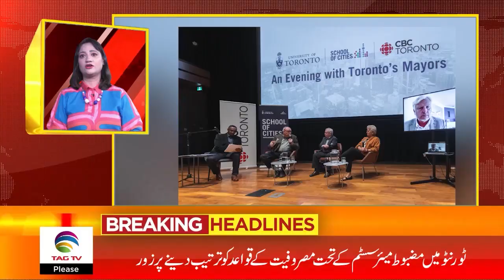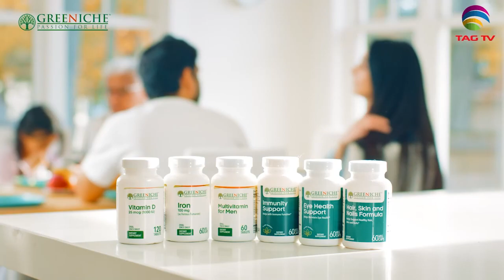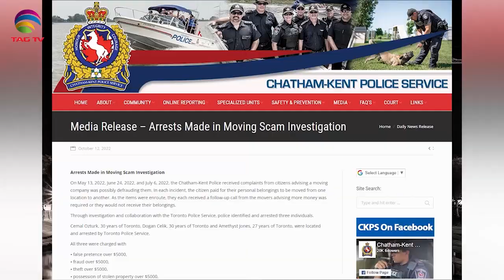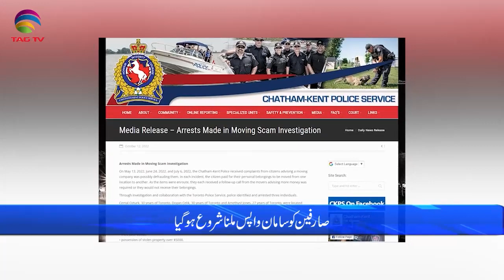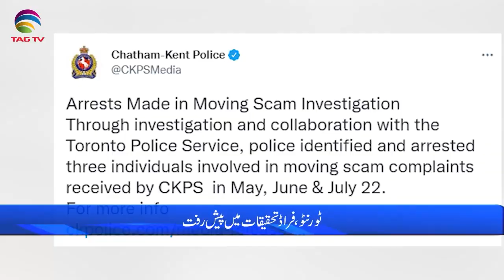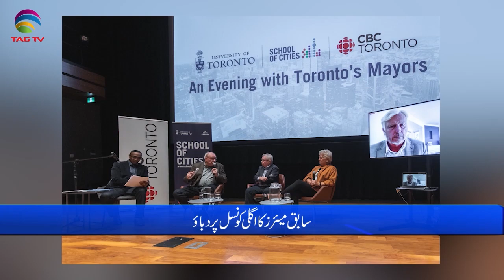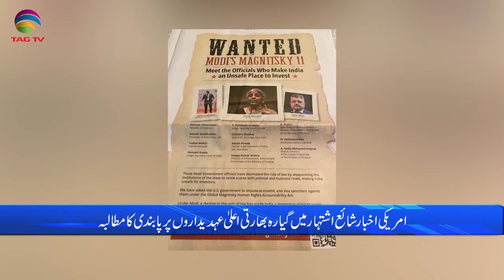International and Canadian News - October 17, 2022